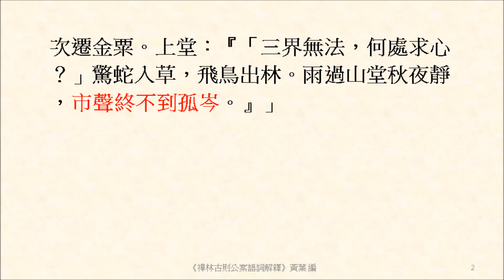市聲終不到孤岑